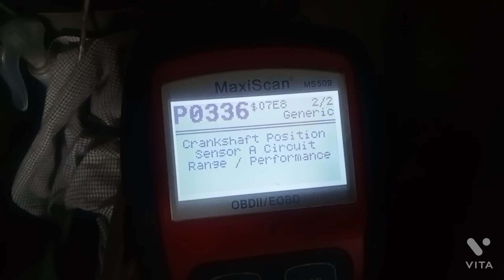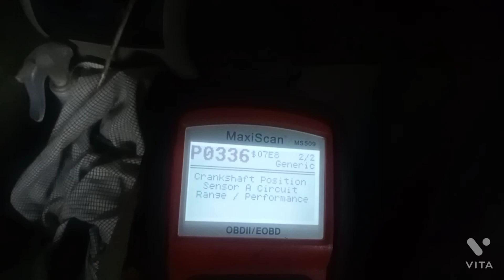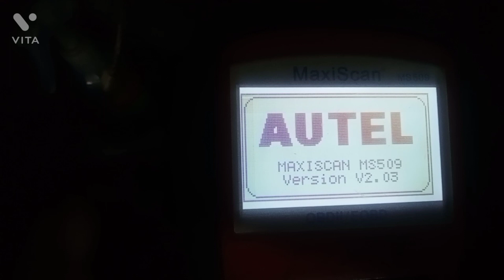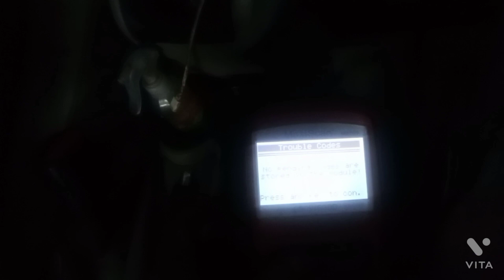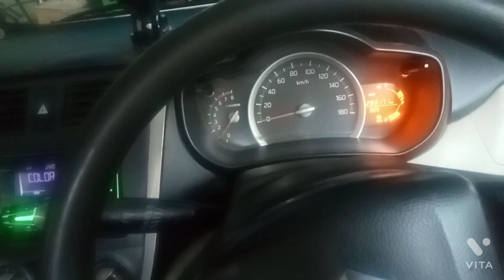Celerio starting problem Maruti Celerio starting problem petrol / CNG how to car starting problem